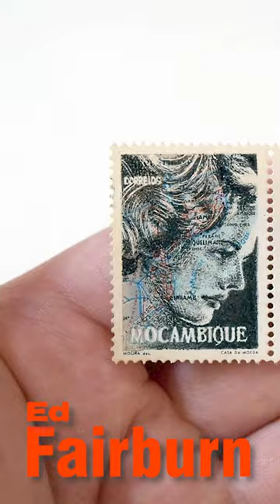Galería #39 – Ed Fairburn hace coexistir figuras y mapas en un mismo plano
Ed Fairburn manipula mapas de papel para construir otras formas, generalmente retratos. Llama a este proceso topopuntillismo; una combinación directa de topografía y puntillismo.

Usando materiales tradicionales como tinta, pintura y lápiz, realiza cambios graduales en los contornos, caminos y otros patrones que se encuentran en la cartografía. Estos cambios le permiten desentrañar la forma humana, lo que da como resultado una cómoda coexistencia de figura y paisaje. Su objetivo es preservar la funcionalidad de cada mapa alimentando la composición en lugar de luchar contra ella.